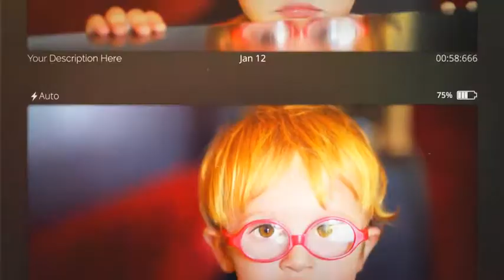A0005 VGFQ5YB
-Fotoğraflar Değiştirilebilir.
-Yazılar Değiştirilebilir.
-Animasyon Hızı Değiştirilebilir.
-Renkler Değiştirilebilir.

- Seminer/Açılış
- Sanatsal/Creative
- Eğitim / Bilimsel
- İş Güvenliği
- Website Tanıtım
- Uygulama Tanıtım
- Şirket Tanıtımı
- Toplantı/Sunum/Bekleme Salonu
- Halkla İlişkiler
- Kitlesel Fonlama / Bağış
- Ürün/Hizmet/Patent Tanıtımı